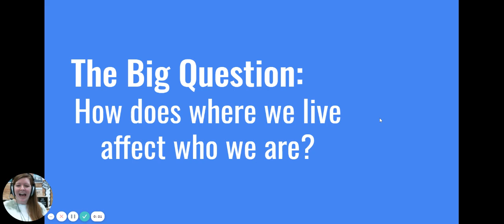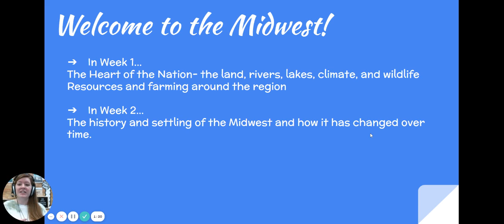Social Studies 4th Grade: The Midwest Region Introduction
This video was created by Edmond Public Schools for use by Edmond students and families. It is based on or uses components of our purchased curriculum, Savvas.